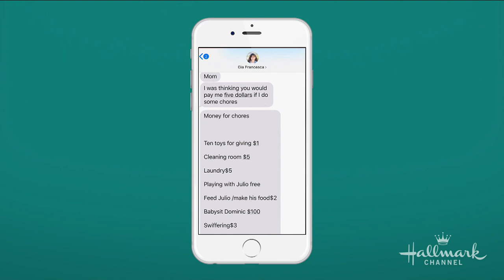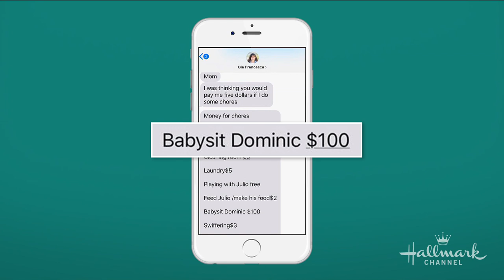Taco Bar and Root Beer Floats with Mario and Courtney Lopez - Home & Family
Mario and Courtney Lopez is putting together the perfect combination for a family night dinner!